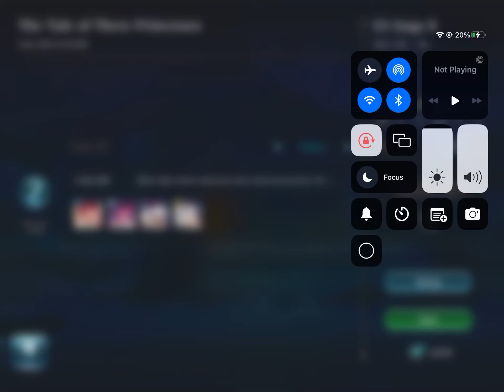EVERTALE | Cindy’s Hate Rate Test!